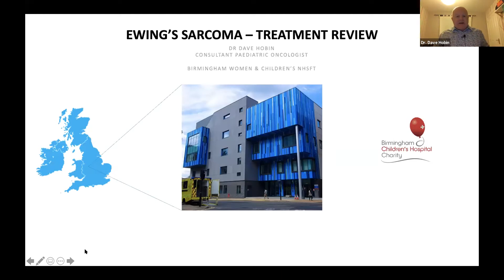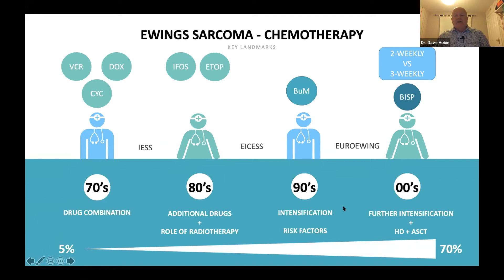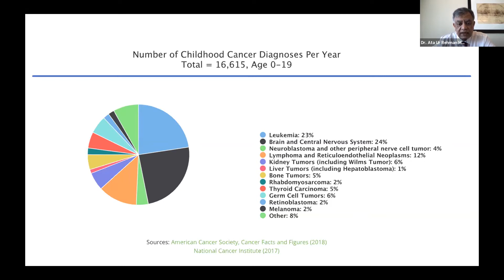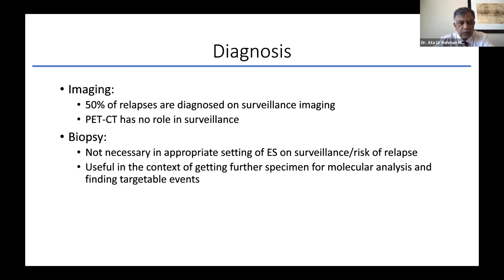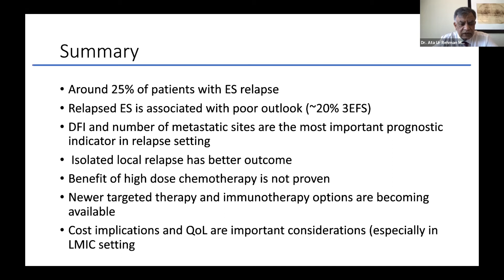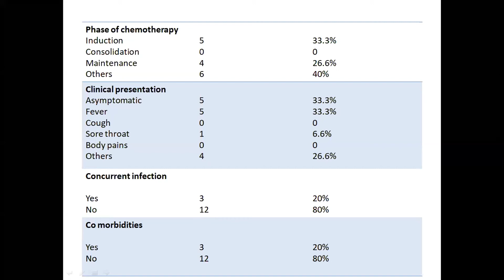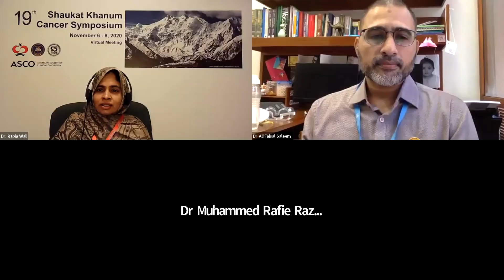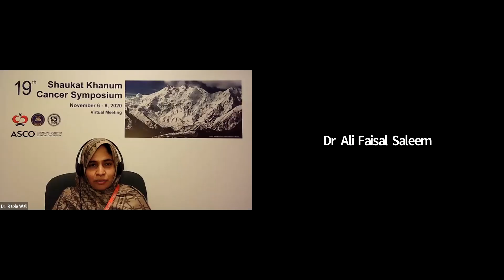19th SKCS-Paediatric Oncology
19th SKCS-Paediatric Oncology